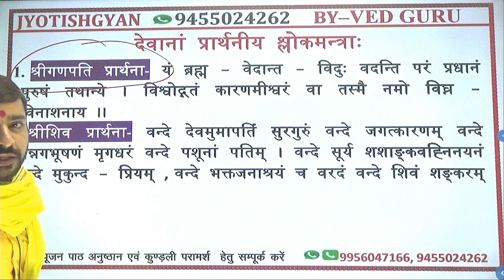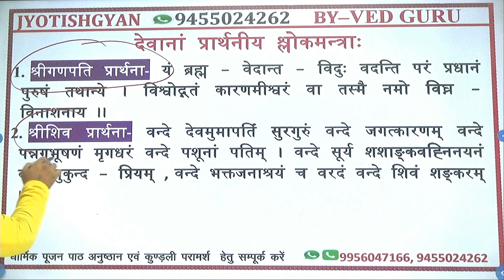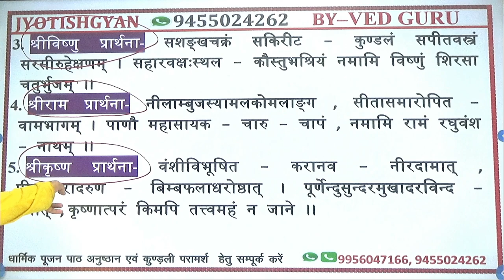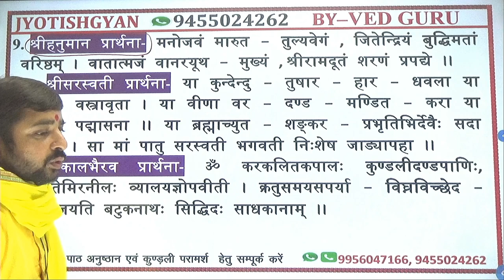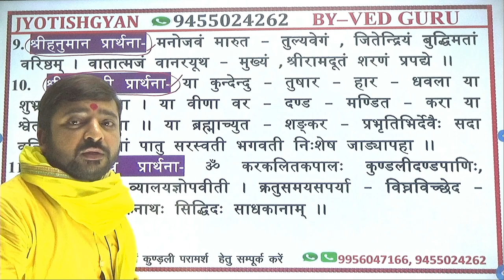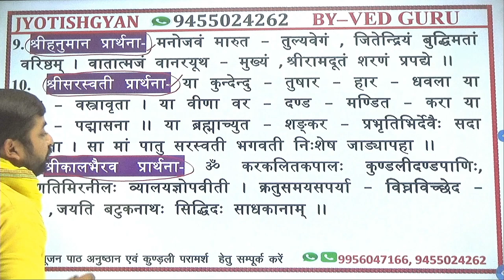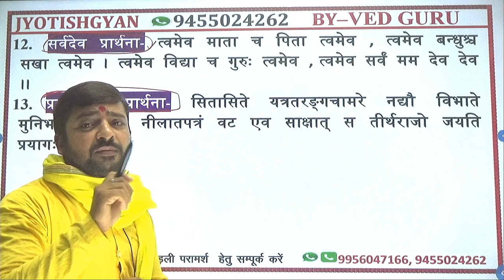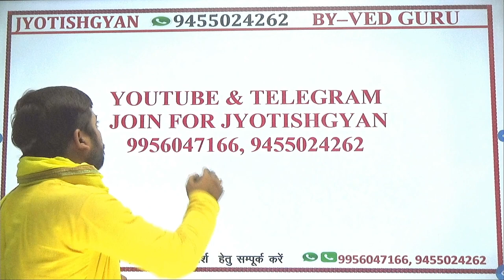🔴देवताओं के प्रार्थनीय मंत्र ।देखकर प्रार्थना मंत्र पढ़ना सीखें। Prayer Mantras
🔴प्रिय दर्शकों मैं आचार्य वेद प्रकाश त्रिपाठी
आप सभी का "JyotishGyan" में स्वागत करता हूं
धार्मिक पूजन, पाठ, कुंडली परामर्श, या किसी भी प्रकार की जानकारी एवं परामर्श हेतु आप सुबह 10:00 बजे से लेकर सायं 5:00 बजे तक संपर्क कर सकते हैं

🔴संस्थान द्वारा वैदिक सेवा उत्थान के लिए पूरी टीम के द्वारा उत्तर प्रदेश एवं भारत के लगभग सभी शहरों में वैदिक विद्वानों की मंडली कार्यरत है आप जिस भी शहर से हमसे जुड़ना चाहते हों या सेवा का मौका देना चाहते हों एक बार अवश्य संपर्क करें          सहृदय धन्यवाद,💐

🔴जन्म कुण्डली के द्वारा लोगो को साधारण, प्रभावशाली, उपाय भी बताते है, ताकि
लोगों को सरलता पूर्वक पूर्ण लाभ प्राप्त हो सके

🔴Through the horoscope people also tell people simple, effective, measures, so that people can get full benefits easily.

🔴किसी भी प्रकार की जानकारी एवं परामर्श हेतु सीधे हमारे द्वारा दिए गए लिंक पर क्लिक करके संपूर्ण जानकारी प्राप्त कर सकते हैं

1️⃣*हमारे  Website से जुड़ने के लिए यहां से ज्वाइन करें

4️⃣ * हमारे Justdial से जुड़ने के लिए यहां से ज्वाइन करें

5️⃣ * हमारे facebookसे जुड़ने के लिए यहां से ज्वाइन करें

6️⃣*हमारे  Blog से जुड़ने के लिए यहां से ज्वाइन करें

     7️⃣  * हमारे Instagram से जुड़ने के लिए यहां से ज्वाइन करे।

8️⃣* हमारे Twitter से जुड़ने के लिए यहां से ज्वाइन करें

9️⃣  * हमारे LinkedIn से जुड़ने के लिए यहां से ज्वाइन करें

🔟  * हमारे Google business से जुड़ने के लिए यहां से ज्वाइन करें
        s://g.page/Vedguruprayagraj?gm/

📲* हमारे  myeventplanner से जुड़ने के लिए यहां से ज्वाइन करें

🔴हमारे संस्थान द्वारा सभी प्रकार के धार्मिक कार्य

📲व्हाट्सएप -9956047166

🔴संस्थान द्वारा दी
   जाने वाली सेवाएं

○कुंडली परामर्श
○रुद्राभिषेक
○राशिफल
○वैदिक पूजा
○वैदिक हवन
○मूल शांति पूजन
○नामकरण संस्कार
○विद्यारम्भ संस्कार
○विवाह संस्कार
○विवाह मिलान
○वास्तु परामर्श
○महामृत्युंजय जप
○गणपति पूजन
○सत्यनारायण व्रत कथा
○दुर्गा पाठ एवं अनुष्ठान्
○अपराजिता अनुष्ठान्
○विपरीत प्रत्यंगिरा अनुष्ठान्
○संतान गोपाल जप एवं पाठ
○नीव पूजन एवं गृह प्रवेश
○नाड़ी दोष निवारण पूजा
○जीवन में परामर्श और उपचार
○वित्तीय समस्या समाधान
○वैवाहिक समस्या समाधान
○शत्रु मुक्ति समाधान
○ब्लैक मैजिक रिमूवाल
○ग्रह शांति परामर्श एवं जप
○शनि साढ़ेसाती
○कालसर्प दोष शांति पूजा
○पित्र दोष निवारण पूजा
○दुकान ओपनिंग पूजा
○नया वाहन पूजा
○स प्रयोग महाविद्या अनुष्ठान

प्रेयर प्रार्थना
प्रेयर प्रार्थना